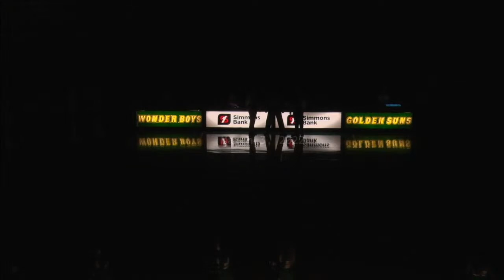Golden Suns Basketball vs. Southeastern Oklahoma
FIGHT ON
Facebook: Arkansas Tech University Athletics